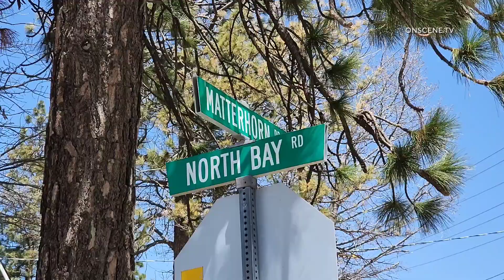18-Wheel Logger Truck Flips, Annihilates Brand New Pontoon Boat | Lake Arrowhead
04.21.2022 | 10:04 AM | LAKE ARROWHEAD – First responders were dispatched to reports of a semi roll over on North Bay Rd

Upon arriving on scene, first responders found a large 18 wheeler semi tree logging truck fully loaded had flipped over.

CHP immediately ordered a hard closure of North Bay Road from Alpen to Matterhorn road.

A hazmat response was ordered as fire fighters quickly noticed that the truck was dumping fuel all over the road and was starting to run towards vegetation.

The semi flipped directly onto a residents brand new 60 – 70 thousand dollar pontoon boat absolutely annihilating the new flotation device and destroying that part of the yard landscape.

The driver was no injured in the accident, and no one else was injured.

A heavy duty to truck has arrived for what looks to be a lengthy clean up.